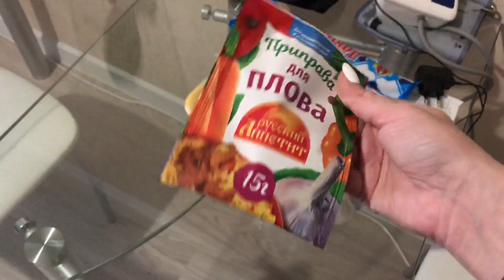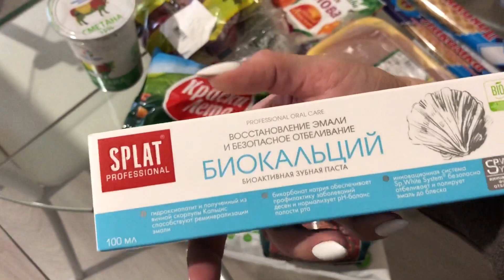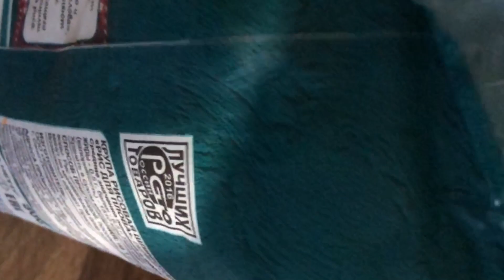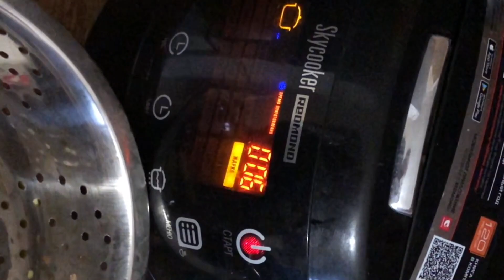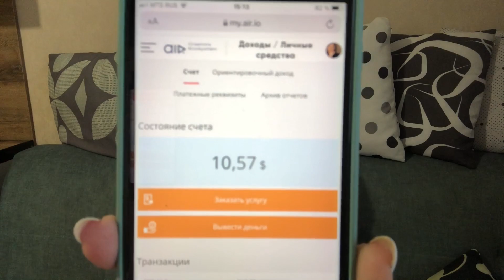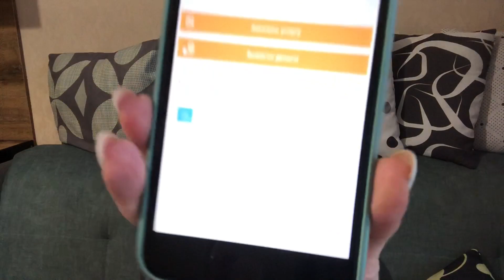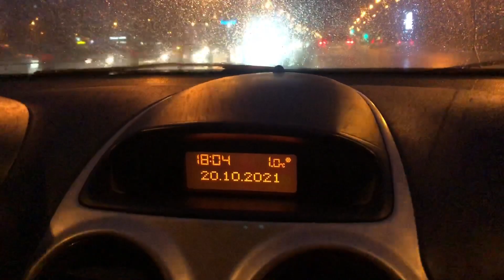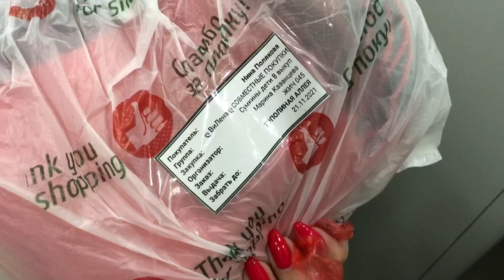ШОК ПРИШЛА ЗП YouTube ПОКАЗЫВАЮ СКОЛЬКО | В ЧЕЛЯБИНСКЕ ЗИМА | ПРО СПОРТ И ПОХУДЕНИЕ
Как заработать на ангоязычном ютуб 👉🏻